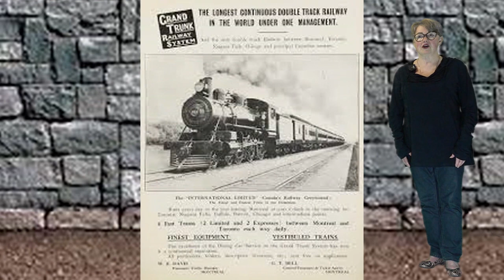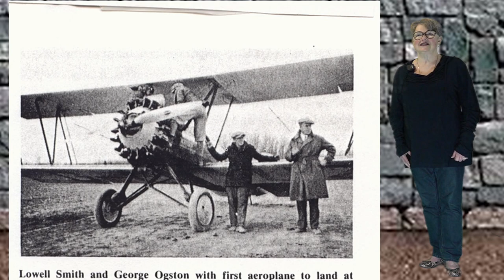Randy Stagg Video Production, BC Airfield Stories, Vanderhoof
Vanderhoof Airfield: After Pearl Harbor, British Columbians became concerned about preparedness for an attack on the West Coast. A further 2nd line of defence called for the construction of airports in the B.C. Interior - at Woodcock, Smithers, Vanderhoof, Prince George, Quesnel, Williams Lake and Dog Creek.
Potentially this field and others on the staging route, constituted a second line of defense to be used in extreme emergency should an enemy gain a foothold on the B.C. coast.  On short notice fighter aircraft could be operated defensively from these stations. Airport sites were planned at intervals of 300 miles, which was well within the range of the Hurricane and Kitty Hawk fighters to initially utilize these fields.  Smithers
Vanderhoof is near the geographical centre of BC. Vanderhoof is a district municipality on the Yellowhead Hwy 16. Covering 2.92 sq. km, it has a population of about 4,500 within town limits, & offers services to nearly 10,000 people in nearby rural communities. Vanderhoof is known for its bird sanctuary along the Nechako River. Canada geese, swans, & other migratory birds pass through Vanderhoof during their annual migrations. The Nechako is home to a number of fish species, including salmon and the endangered Nechako white sturgeon.
On Nov. 1, 1928, an aircraft landed in Mr. Snell's sheep pasture. The new Alexander Eaglerock A-2 was on a delivery flight to Whitehorse for the Yukon Airways and Exploration Company. It had left Colorado Springs on Sep 7 - stopping at every town along the way, including Williams Lake & Quesnel-giving exhibitions and rides to cover expenses.
The Cocker and Emslie farm (formerly the Borhaven farm) was the site of construction of the 1st airfield in Oct 1937. Intended as an emergency field, it officially opened in March 1938. It saw little use.
Pearl Harbor brought a flurry of military activity to Canada's West Coast. Vanderhoof was chosen as the site of an intermediate airfield on the route between Prince George & Smithers, which would later be known as the Inland Staging Route.
Early in 1942, a half section of land, including the Cocker and Emslie farm, was expropriated. The Dept. of National Defence carried out an airport survey and let a contract to the Bennett and White Construction Company for clearing and preparation of 3 gravel runways.
Vanderhoof was one of a series of airfields constructed or upgraded to handle military aircraft. Others were at Woodcock, Smithers, PG, Quesnel, Williams Lake and Dog Creek. On short notice, fighter aircraft could be operated defensively from these stations. Each station was manned & equipped to provide services to military & airline traffic.
On May 20, 1943, Western Air Command issued Secret Organization Order Number 126 stating that henceforth- RCAF Vanderhoof would become part of the Interior Staging Route, designating it as Number 14 Staging Unit.
After Japan capitulated, the Dept. of National Defence turned over the Vanderhoof airfield to the Dept. of Transport. In 1946, RCAF airfield turned over operations to the Dept. of Transport, which maintained the field until April 1959. At that time, control was passed to the Village.
Vanderhoof Airport is known as CAU4.
It is located 1.3 nautical miles or 6.5 km north of Vanderhoof. The airport serves the community's aviation needs - including charter flights, corporate flights, medivac airlifts and recreational flying.
The airport is equipped with an Automatic Weather Observing System. Fuel is available at a facility run by the Vanderhoof Flying Club.
References:
Chris Weicht is an accomplished 18,000 pilot and has chronicled the history of aviation in BC. He is the author of the book series "Air Pilot Navigator". Air Pilot Navigator, Volume 1: North By Northwest is where the story for this videos story can be found as part of the video series “British Columbia Airfield Stories”. Chris’s research included interviewing aviators and their next of kin who opened up their photo albums and often related exploits of flights creating some outstanding historical aviation books.
If you would be interested in buying Chris Weicht’s books go to coasteaglepublications.com

Special thanks to Doug Rollins and Geoff Hallett Archival Photos for providing this material.
Wikipedia
My First Solo, Vanderhoof BC, Justin Glazier

Linda R Stagg: Host / Script
Chris Weicht: Author book series "Air Pilot Navigator"
Geoff Hallett: Archival Files / BCAM Librarian
Back Ground Music: “Stranger On The Shore” by Acker Bilk
Randy Stagg: Video Production / Script